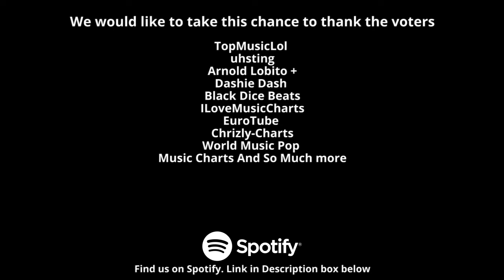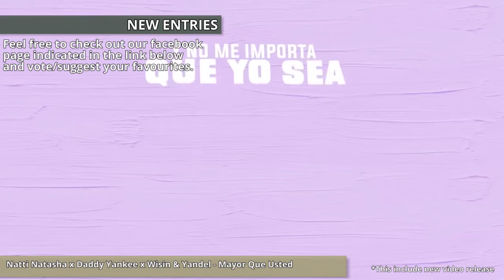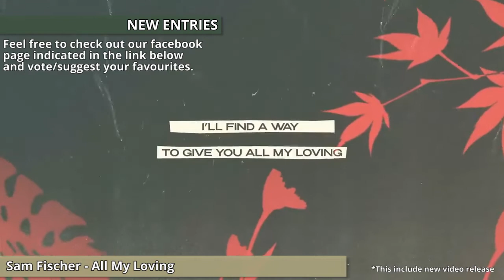Global wDJ Chart (Week 25) [20 June 2022]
With effect from November 2019, when the comments had the word of "We", it will represent the Music Jam Facebook page as a group. However if the comments had the word of "I", it will represent the creator and the co-founder of Global wDJ Chart.

We would like to thank the voters for voting and suggesting songs as well.
TopMusicLol
uhsting
Arnold Lobito +
Dashie Dash
Black Dice Beats
ILoveMusicCharts
EuroTube
Chrizly-Charts
World Music Pop
Music Charts And So Much more